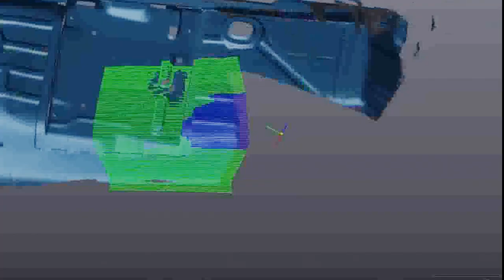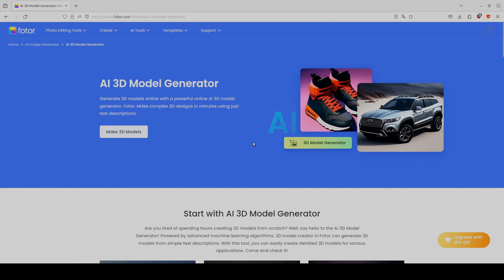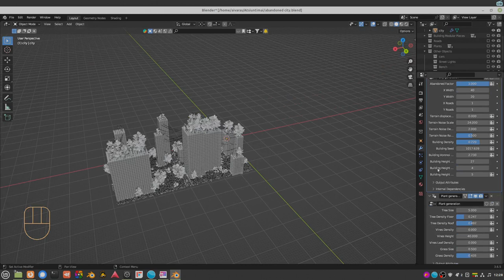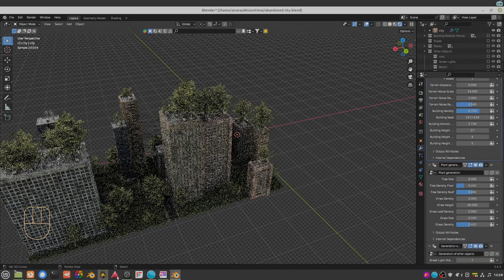3D MODELIAVIMUI ATEINA GALAS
SWEDBANK
Aivaras Požaitis
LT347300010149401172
Mokėjimo paskirtis: BlenderLietuva

SETUP'as:
MOBO: Shuangwei x79
OS: LinuxMint 20.3 cinnamon
CPU: Intel Xeon E5-2650L v2
RAM: 64 GB
GPU: AMD FirePro  w4300